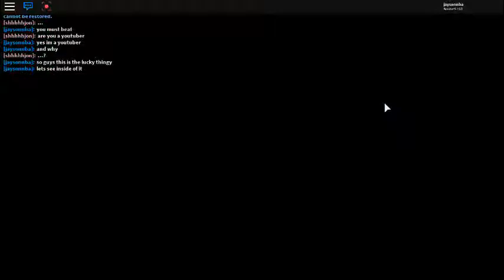THE LUCKY LOTTO PT.1